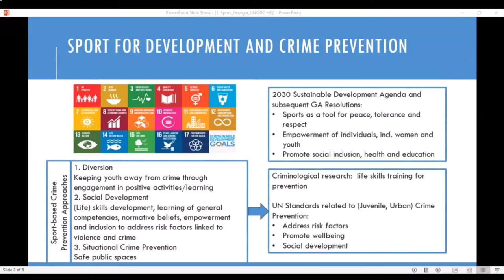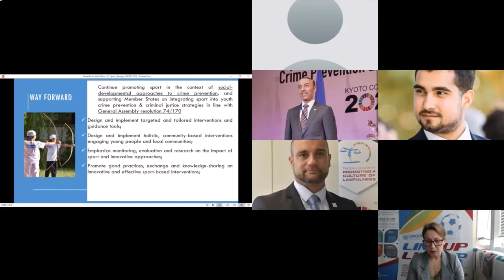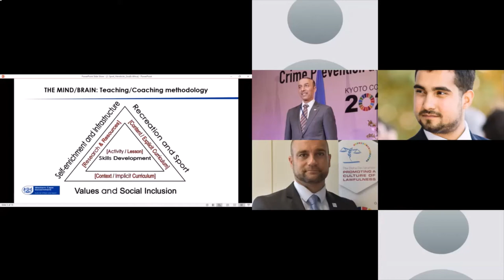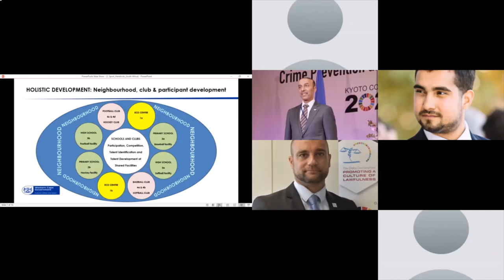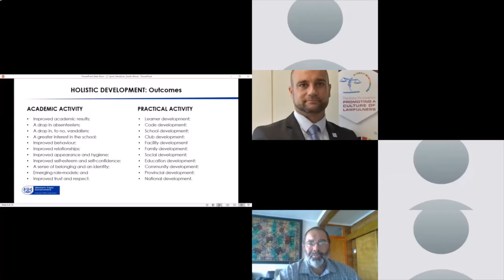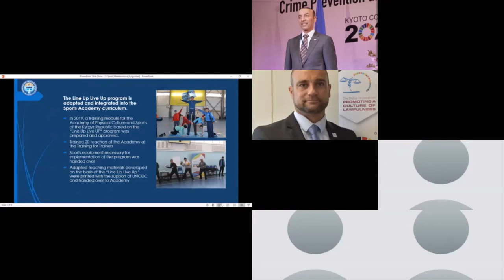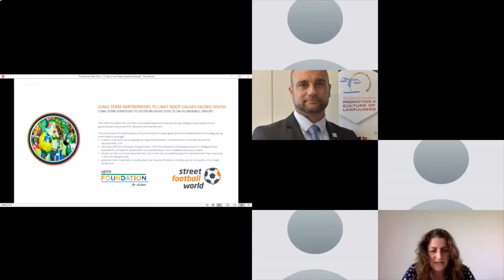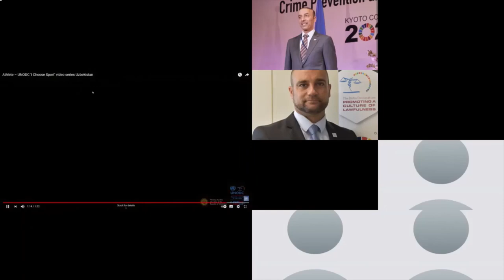UN Crime Congress Ancillary Event: Promoting holistic youth crime prevention through sport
Sport-based learning has become a part of most educational systems around the world, but it is also increasingly recognized as an essential component of crime prevention, especially for at-risk youth. When sports activities are paired with life skills training, as they are in UNODC’s Line Up, Live Up initiative, they become a unique tool to affect social change and development.

Line Up, Live Up is an innovative method, on both the physical and intellectual levels, to train youngsters to stay away from trouble while developing resilience. With this evidence-based curriculum that uses sports and life skills, UNODC has focused on engaging youth from marginalized and at-risk communities, promoting sports while inculcating and strengthening positive life skills and values which can help young people better navigate daily challenges in life. It contributes to improving young people’s personal and social skills, to affecting their attitudes and beliefs with regards to violence, crime and drug use, and to enhancing their self-motivation, self-confidence and feelings of self-worth.

In an Ancillary Event at the 14th Crime Congress in Kyoto, UNODC experts discussed this approach with Sultan bin Salmeen Al Mansouri, Permanent Representative of the State of Qatar to the United Nations in Vienna; Daniela Bas, Director of the Division for Inclusive Social Development at the United Nations Department of Economic and Social Affairs; Paul Hendricks, Director of Sport Development at the Western Cape Department of Cultural Affairs and Sport, South Africa; Rita Deaibess, Head of Juvenile Wing in Roumieh Prison, Lebanon; Chinara Maatkerimova, Acting Head of the International Cooperation and Investments Department, Ministry of Education and Science, Kyrgyzstan; and Hala Khalaf, Head of Programmes at the Streefootball World Organization.

Catch the full session in this video and follow all our reporting from the 14th Crime Congress on Twitter and by using DohaToKyoto.